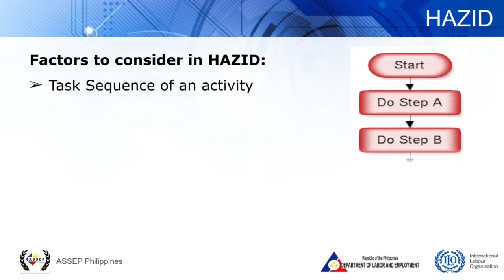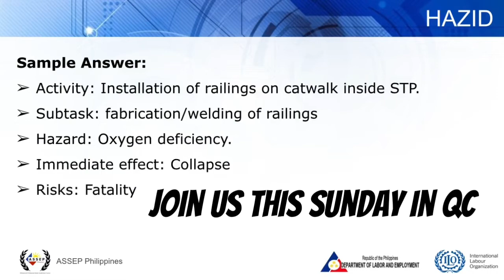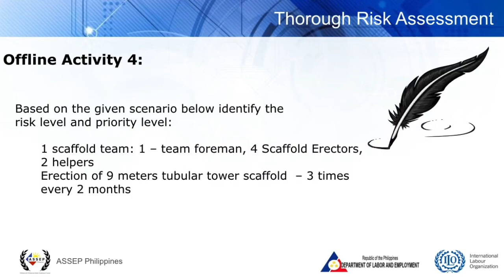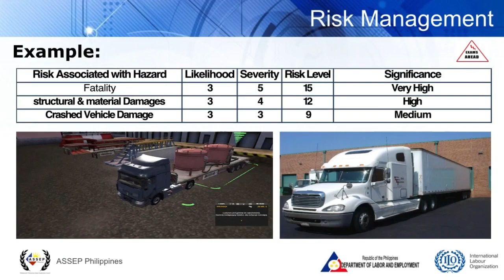Paano Mag Risk Assessment Nang Hindi Nanghuhula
Ang pag gawa ng Risk Assessment ang Top SKILLS na kailangan mong matutunan kung gusto mong maging epektibong Safety Officer sa inyong Kumpanya.

Sa tinagal tagal na ng experience mo ay hanggang ngayon nanghuhula ka parin kung aning numero ang ilalagay sa LIKELIHOOOD o SEVERITY.

Pero paano ka makakagawa ng Risk Assessment kung sa pag identify pa lang ng hazard ay mali na.

Ang pag identfiy ng Hazard ang higit na mahalaga sa pag gara ng Risk Assessment dahil kapar mali ang hazard na isinulat mo ay MALI na rin ang Risk Assessment mo dahil hindi mo mabibigyan kung ano ang Tamang CONTROL para rito.

Gusto mo na lang bang mang hula habang buhay?.

Walang FOREVER, kaya comment ka lang sa Ibaba para matapos na ang paghuhula mo ng LIKELIHOOD at SEVERITY at matutunan mo rin ang paraan para ma-identify ang acceptable level ng risk after control.